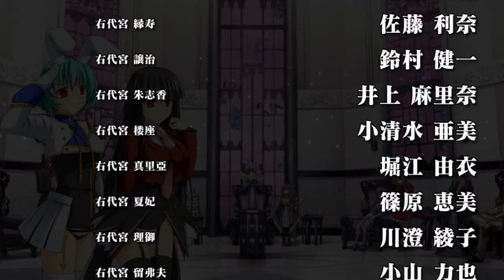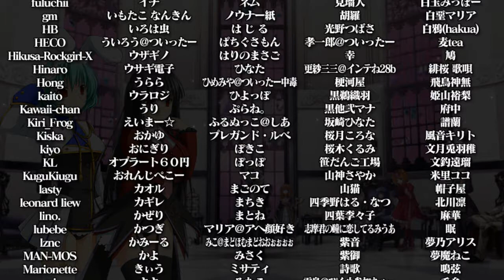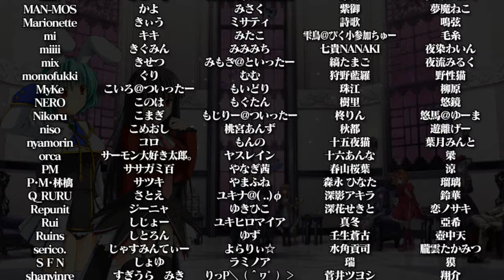LUCIFER X SIESTA 410 STORY MODE